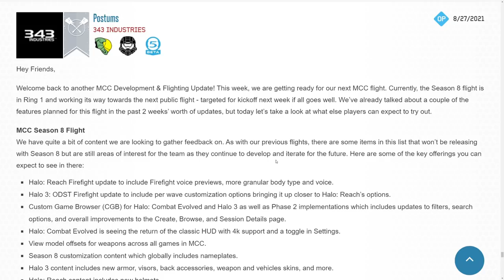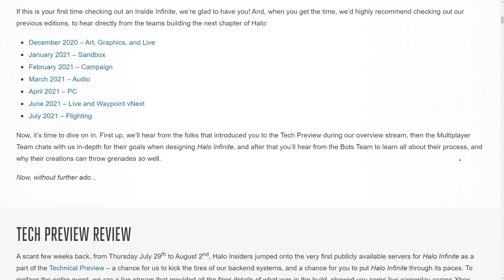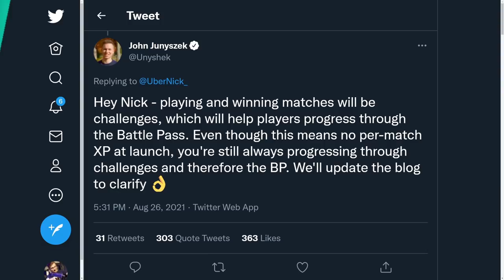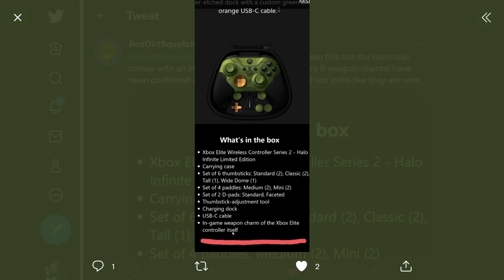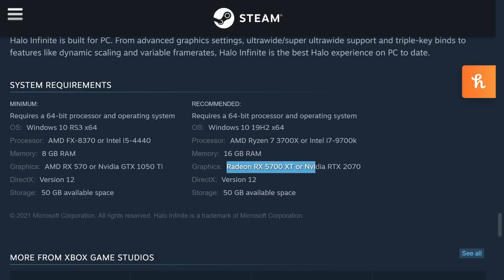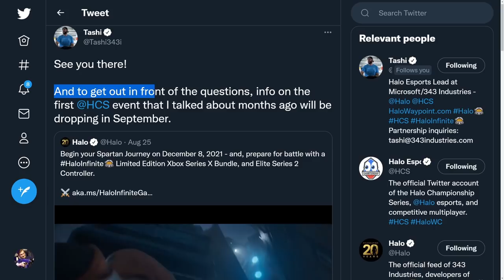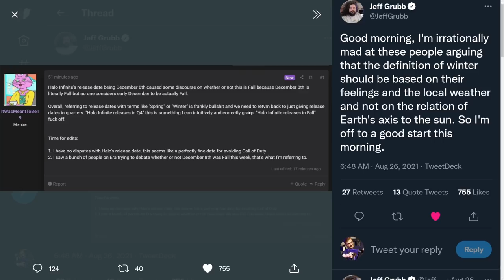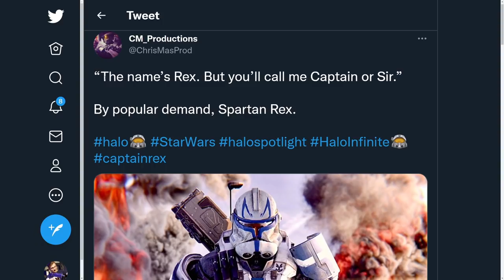Halo Infinite is ALREADY Changing! Halo MCC Flood Firefight! Craig at WWE! Last Week in Halo Ep 1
Timestamp
Intro - 0:00
Halo MCC News - 0:58
Halo Infinite News - 5:38
Halo Event and HCS News - 18:55
Cracked Halo Stories - 22:26

Sources
HALO MCC
HALO INFINITE
Halo Infinite August Update
HCS HALO
Tashi official
CRACKED HALO STORES
Master Chief returns to Fortnite

Halo Infinite is ALREADY Changing! Halo MCC Flood Firefight! Last Week in Halo Ep 1 Halo News
In this Halo news video we discuss the recent Halo Infinite news, Halo MCC news and many more topics. First Halo MCC Season 8 flight looks to be incredible bringing Halo MCC Flood Firefight for Halo 3 ODST Flood Firefight mode. No date on Halo MCC Season 8 flight or Halo MCC Season 8 release date. Next Halo Infinite news about Halo Infinite release date, Halo Infinite xp only challenges, Halo Infinite PC specs for Halo Infinite PC requirements like Halo Infinite PC minimum and Halo Infinite PC recommended specs for Halo Infinite on PC. Halo Infinite August update for the Inside Infinite August update provides Halo Infinite progression about Halo Infinite battle pass. Halo Infinite HCS event looks to happen very soon as well. To finish off we see Halo Infinite Craig in WWE!